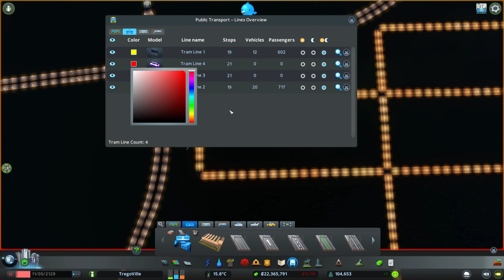בונה קן מסודר של החשמלית! | Cities: Skylines - חלק 53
ערים: קווי הרקיע גיימפליי ובסדרה הזאת של Cities: Skylines אני יראה לכם את המשחק מההתחלה ועד לסוף כולל כל המשימות.

בחלק הזה אני בונה קו מסודר של החשמלית.